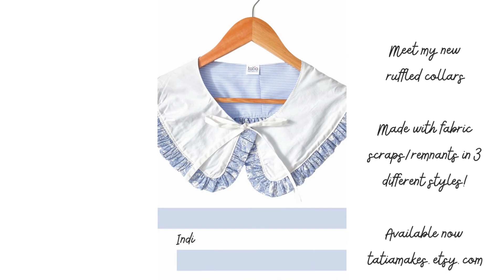New detachable ruffled collars alert!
Add a removable ruffled collar made with beautiful cotton fabrics to your wardrobe!
Each one is unique and made of fabric scraps/remnants, available now in my etsy shop in 3 different styles to choose from! ♥️